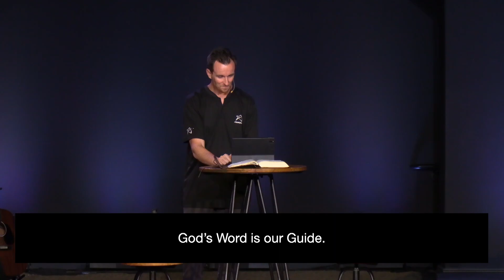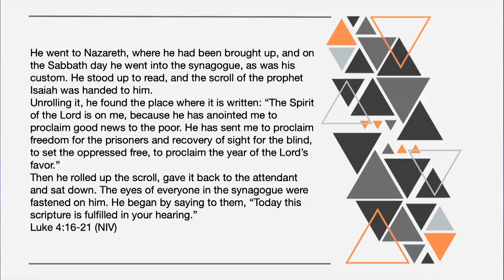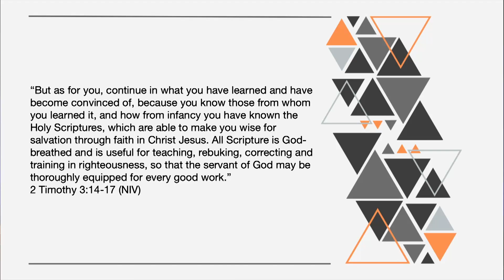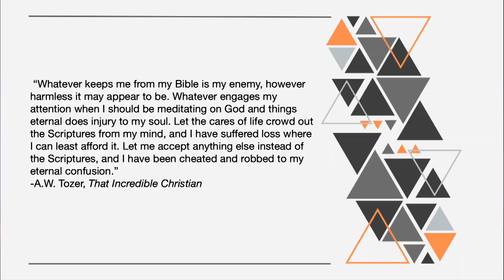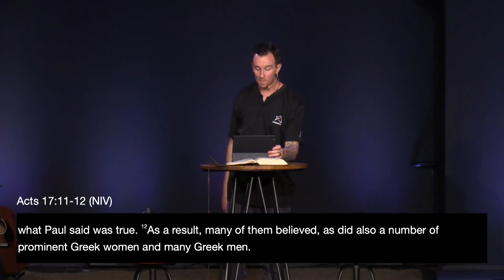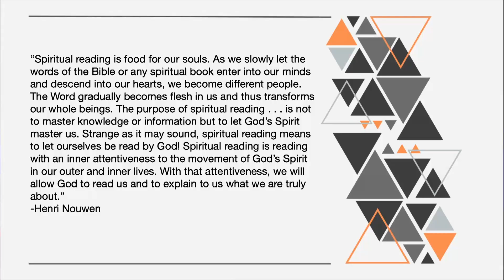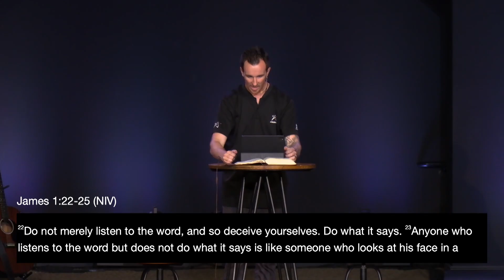Word | Cameron Shepherd Beyenberg | Commission Series